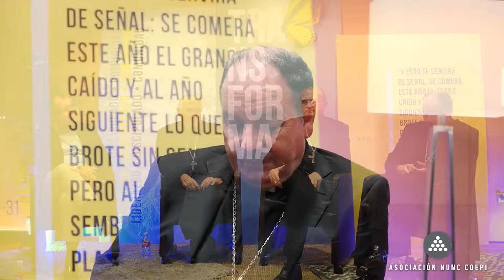La transformación de la Iglesia vista por los pastores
Tertulia moderada por Alex del Rosal (director de Religión en Libertad) en el encuentro TRANSFORMA de nueva evangelización, realizada en Madrid el 29 de junio de 2024. Los obispos participantes en el diálogo son, a parte de Mons. Munilla, Mons. Juan Carlos Elizalde (obispo de Vitoria) y Mons. Rafael Zornoza (obispo de Cadiz)